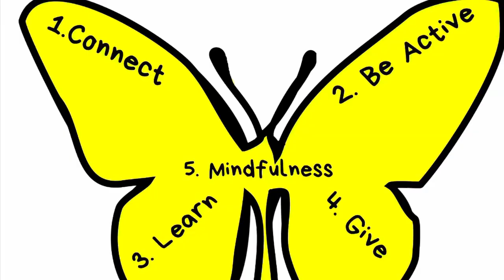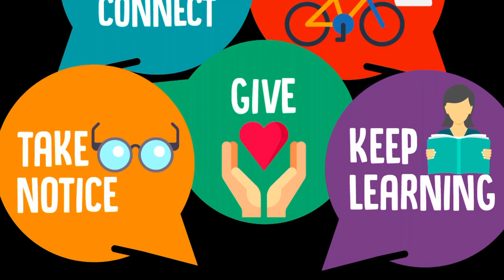Drumglass High School: World Mental Health Awareness Day